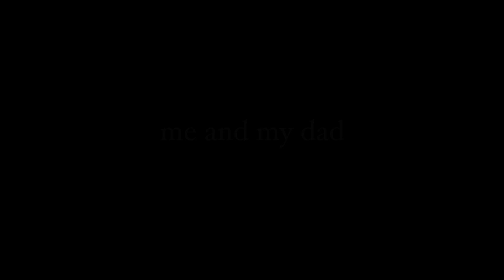Torch In Sky Productions #827 - me and my dad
This week, bon voyage.